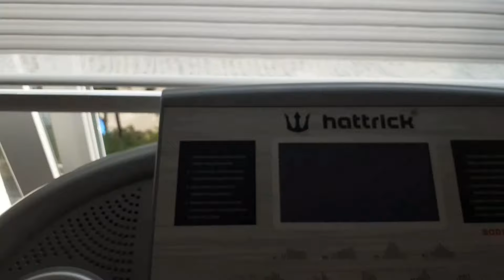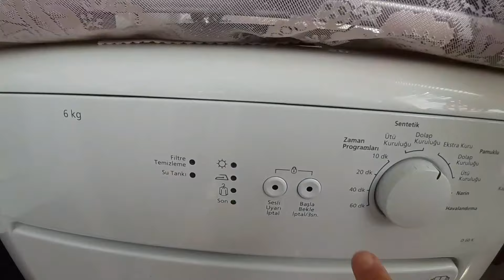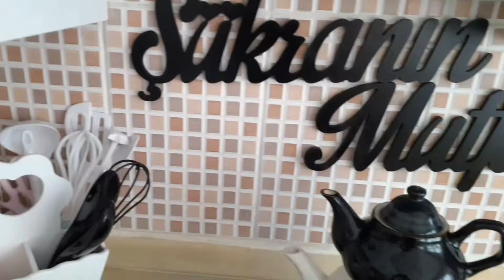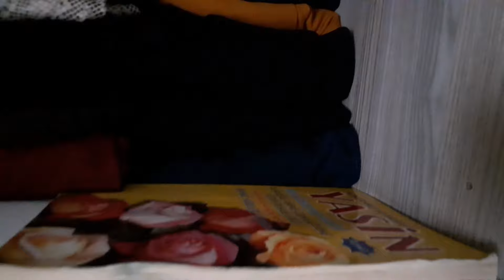ŞÌRÌN EVÌMDE⛪KIŞLIKLAR YERÌNÌ BULDU☃️{243}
Selam canlarim
Kanalima hosgeldiniz,ùye olursaniz ,asla zararli çikmazsiniz.Benden gùnlùk yaşaminizla ilgili ipuçlari alabileceģiniz bir AÌLE KANALIDIR.
 Desteginizden òtùrù ALLAH RAZI OLSUN. 🧿🙏🧿